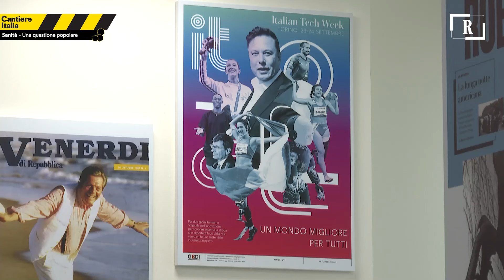CANTIERE ITALIA, il forum di Repubblica sulla SANITA' con Elly SCHLEIN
Il riassunto del primo forum di "Cantiere Italia", il nuovo laboratorio di Repubblica che approfondisce i temi cruciali per l'agenda del Paese mettendo intorno a un tavolo forze politiche e sociali che non si riconoscono nell'agenda del governo Meloni. L'argomento inaugurale di "Cantiere Italia" è la sanità. Intervengono la segretaria del Partito Democratico Elly Schlein, Lisa Noja (Italia Viva), Giordano Masini (+Europa), Donatella Albini (Sinistra Italiana), Alessio D'Amato (Azione), Mauro Mattiacci (direttore generale dell'Associazione religiosa istituti socio sanitari), Pierino Di Silverio (segretario Anaao Assomed), Mariolina Castellone (Movimento 5 Stelle). A moderare il dibattito, il direttore di Repubblica Maurizio Molinari, la direttrice di Repubblica-Salute Daniela Minerva, il vicedirettore di Repubblica Carlo Bonini e il giornalista di Repubblica Antonio Fraschilla.